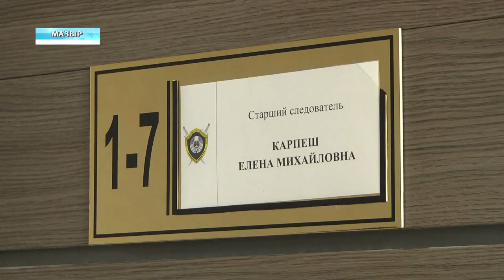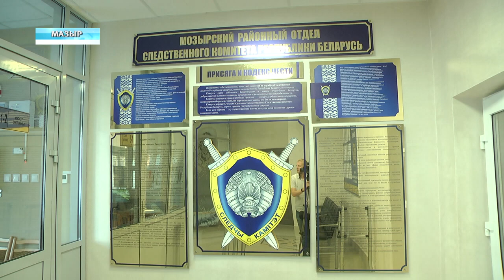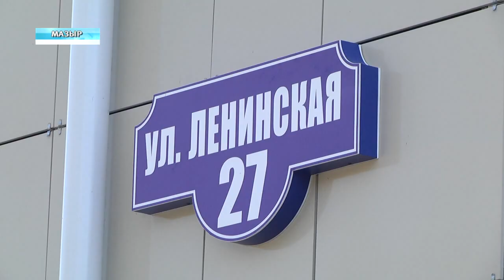Открытие нового здания Мозырского районного отдела СК